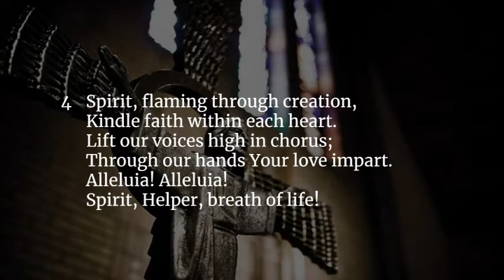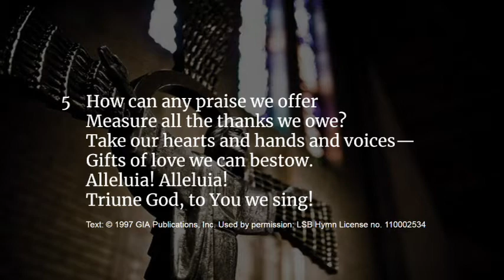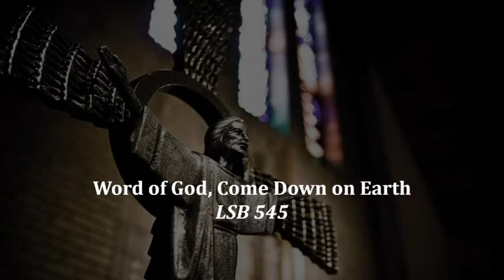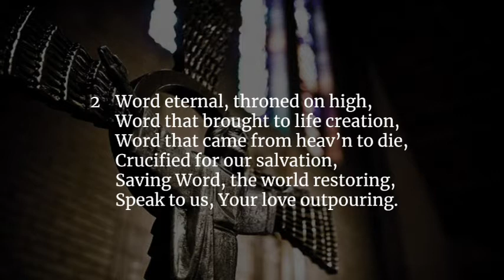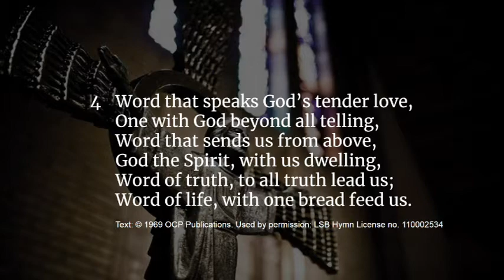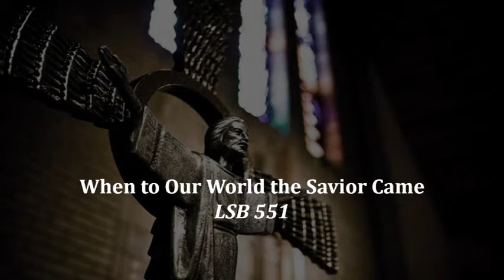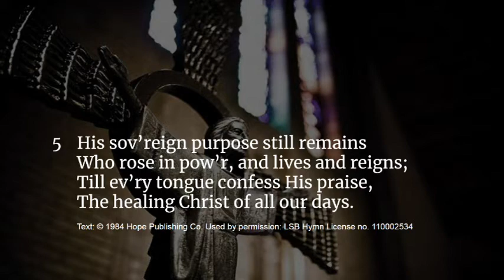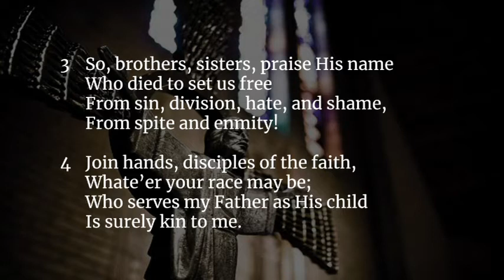Twelfth Sunday After Trinity-August 30, 2020